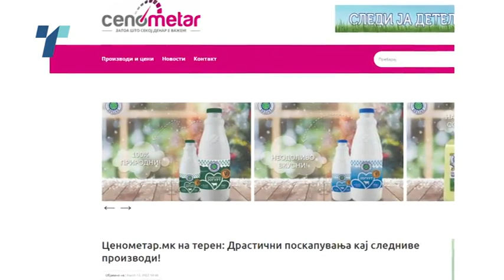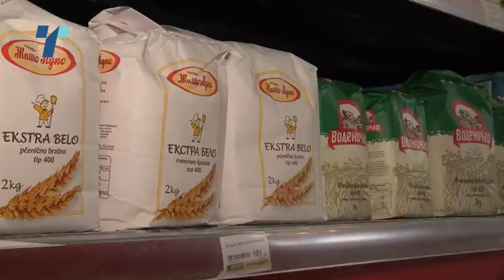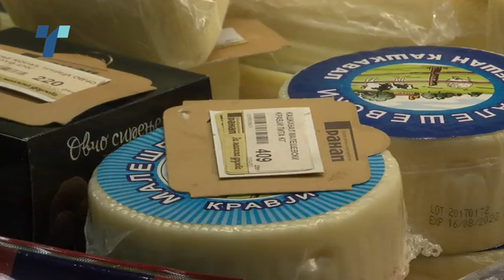Повисоки цени на производите за кои државата го укина ДДВ и ја замрзна маржата